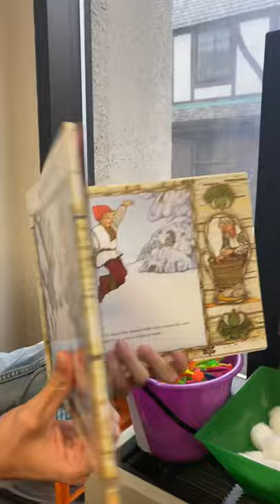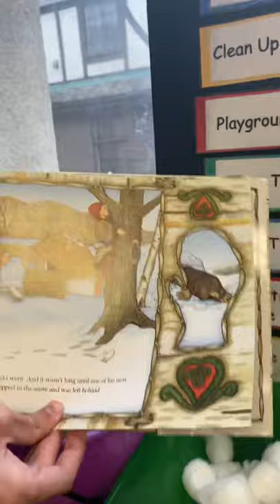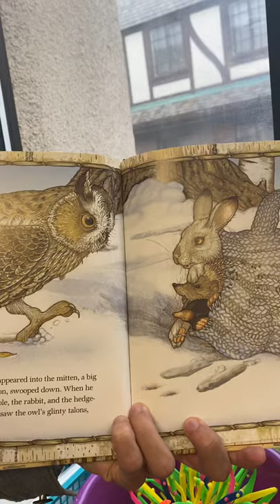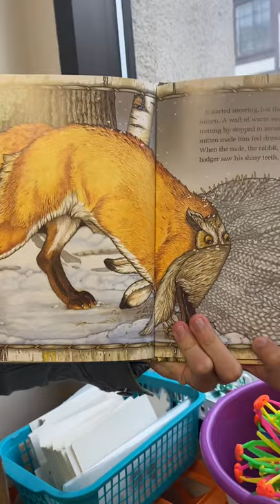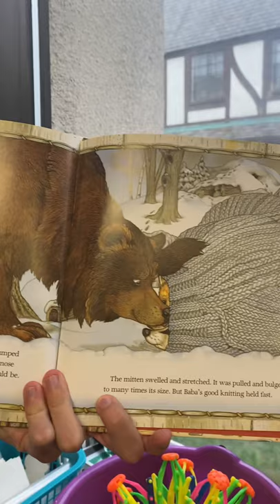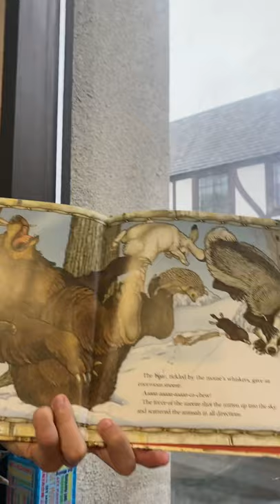Group L Classroom - The Mitten